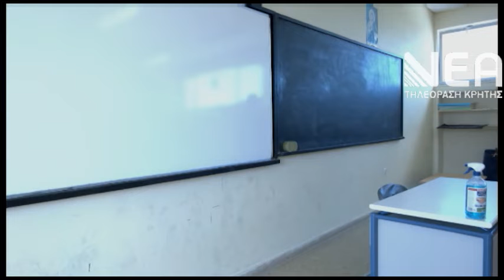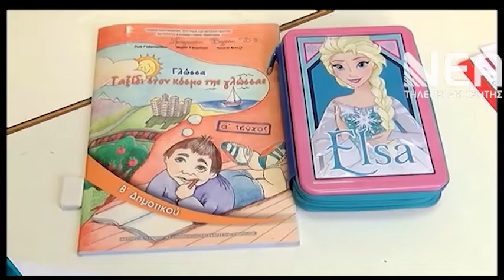ΓΟΝΕΙΣ ΓΙΑ ΑΝΟΙΓΜΑ ΣΧΟΛΕΙΩΝ ΓΚΟΥΛΟΥΣΗΣ